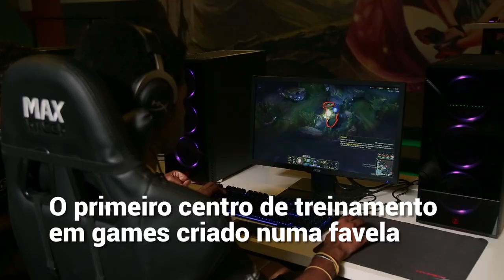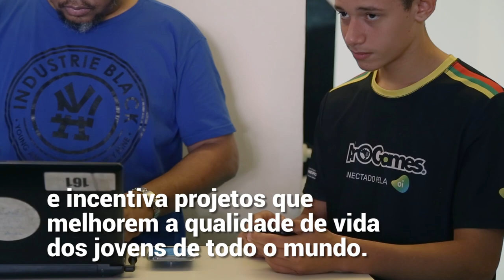No Rio, projeto oferece ensino profissionalizante em videogames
No Rio de Janeiro (RJ), uma iniciativa do AfroReggae combina educação e entretenimento para oferecer aos jovens de comunidades uma oportunidade de profissionalização na área de games.

O projeto AfroGames promove aulas de jogos eletrônicos, programação, produção musical e inglês. A proposta é introduzir meninos e meninas ao mundo dos games para que, no futuro, eles possam atuar como jogadores profissionais ou como criadores de games.